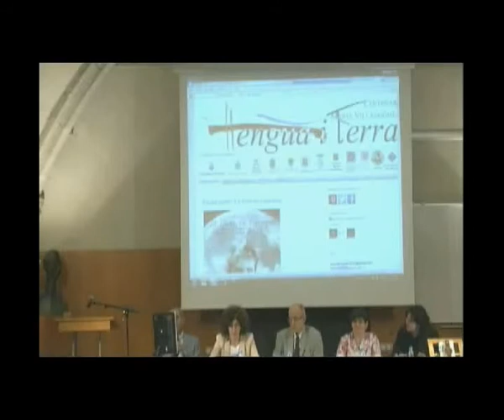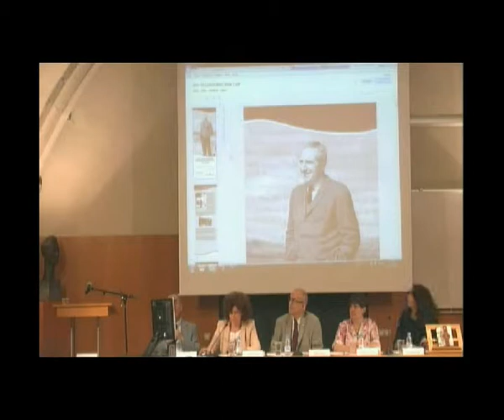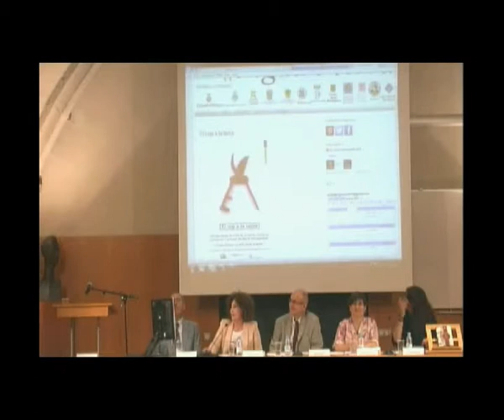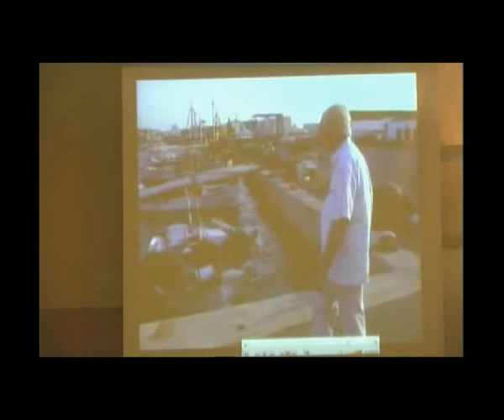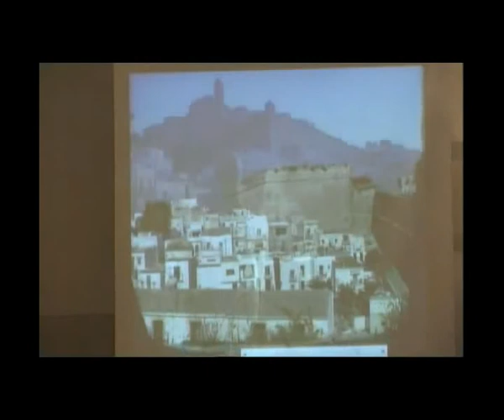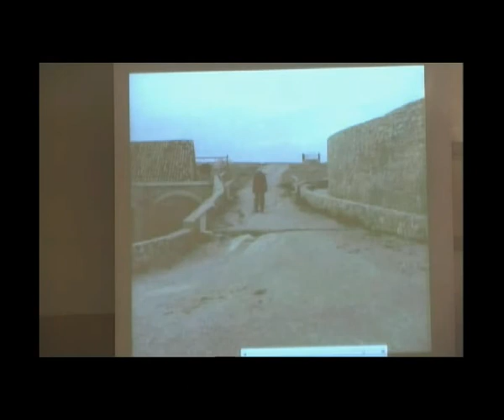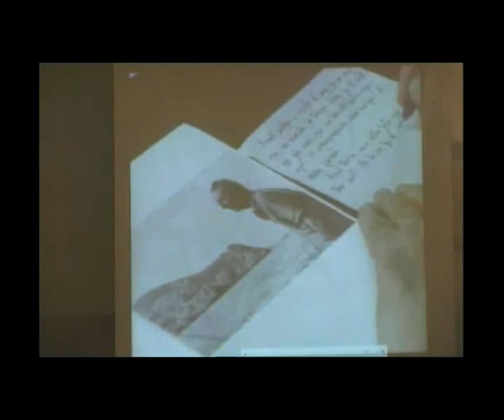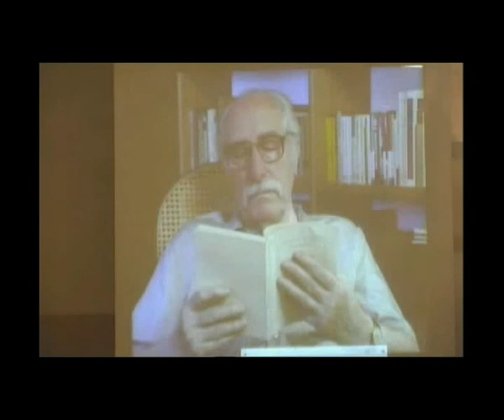Presentació del volum 'Obra poètica completa de Marià Villangómez'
En l’acte van intervenir Isidor Marí, president de la Secció Filològica de l’IEC; Laura Borràs, directora de la Institució de les Lletres Catalanes; Marià Serra, president de l’Institut d’Estudis Eivissencs; Josefa Costa, consellera d’Educació, Cultura i Patrimoni del Consell Insular d’Eivissa; Sònia Cardona, consellera d’Educació i Cultura del Consell Insular de Formentera, i Àlex Susanna, poeta i expert en l’obra de Villangómez. L'edició del llibre va ser a cura de l’Institut d’Estudis Eivissencs amb motiu del centenari del naixement de l’escriptor. L'acte de presentació del llibre va tenir lloc a l'IEC el 18 de juny de 2013 i va ser organitzat per Secció Filològica de l’IEC, Institut d’Estudis Eivissencs i Viena Edicions.